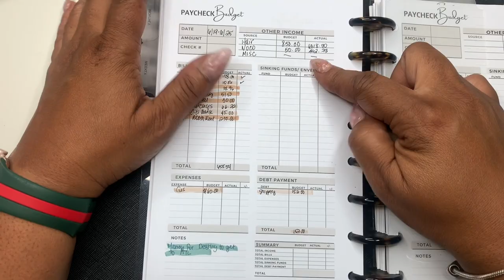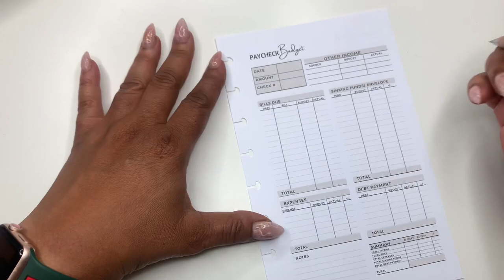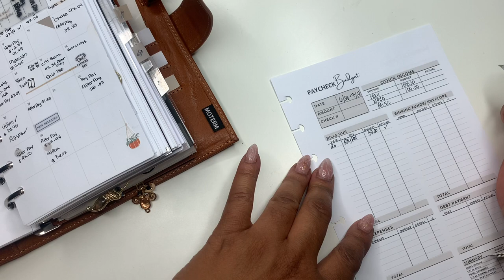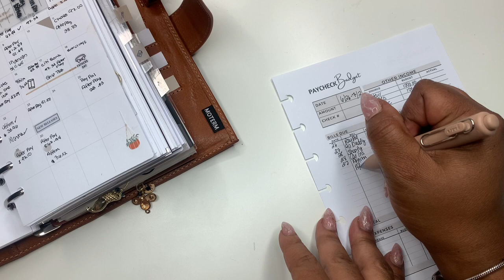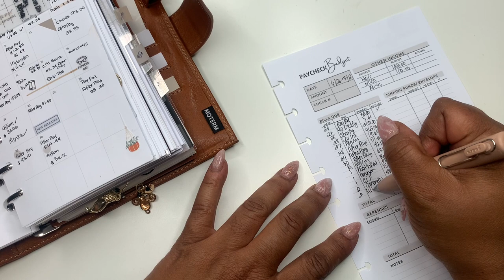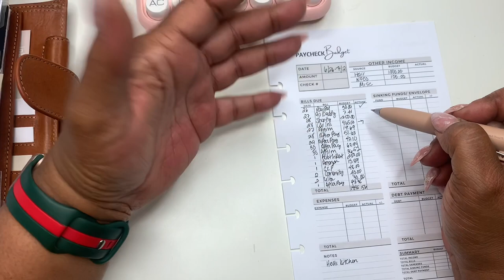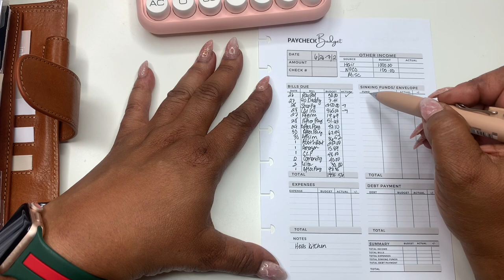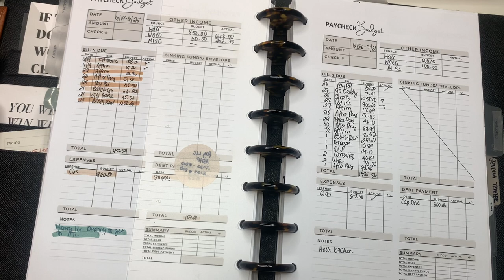WEEKLY BUDGET | JUNE 26-JULY 2 | SELF EMPLOYED INCOME